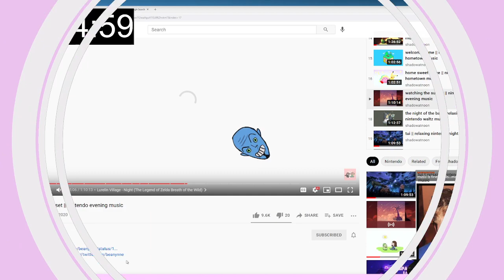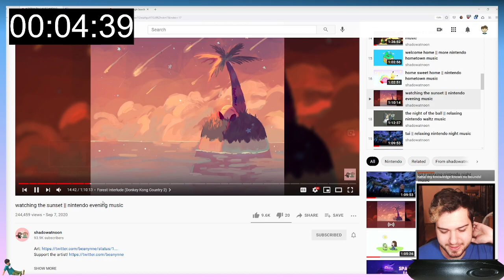Getting Over It but my computer crashes at the end | 6/17/21 highlight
I used to my twitch streams by making highlights, so I don't have the original date for this stream but I do have the date for when I made a highlight of it Broadcasted live on Twitch -- Watch live